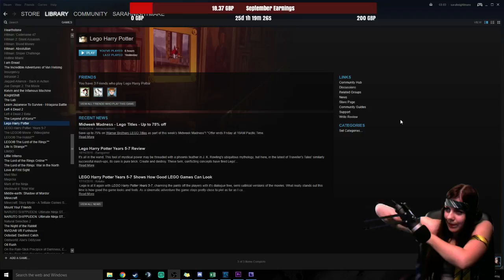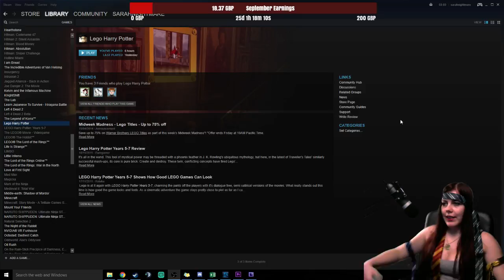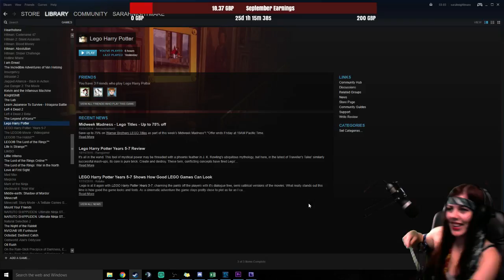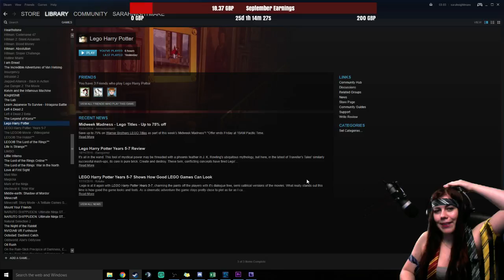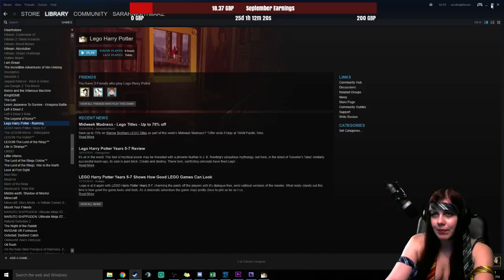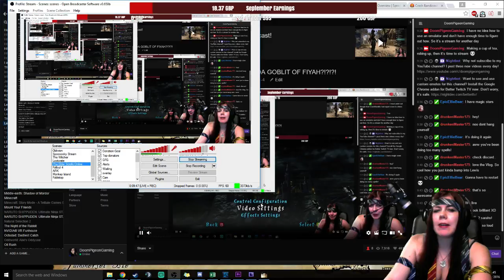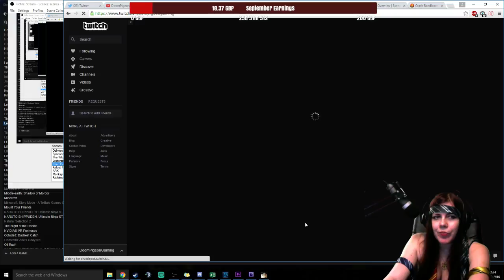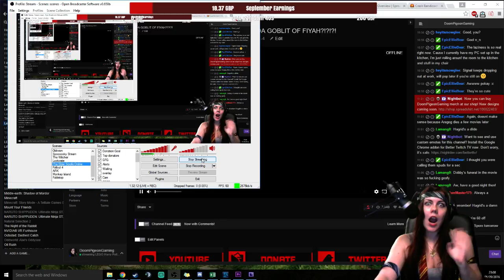(6th September) LEGO Harry Potter #1 - All Tied Up